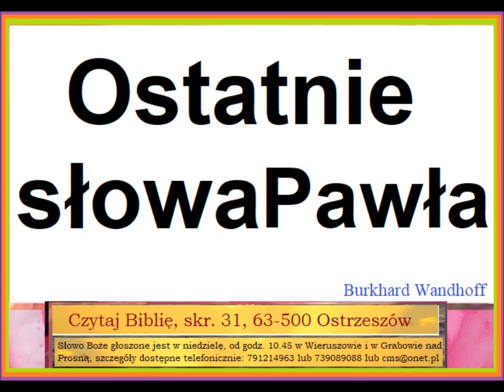Czego uczy mnie Biblia o ostatnich słowach Pawła Burkhard Wandhoff C096 Zielone Niwy